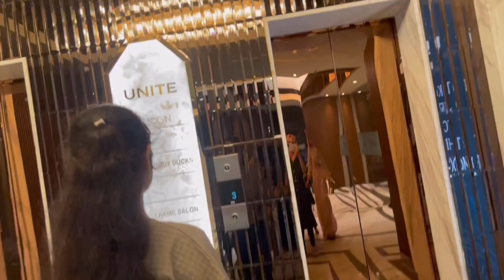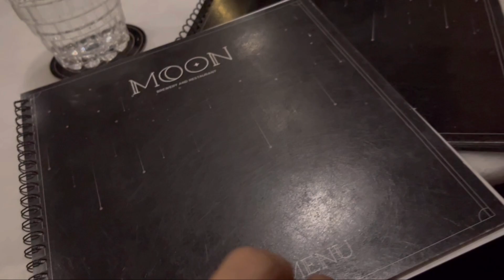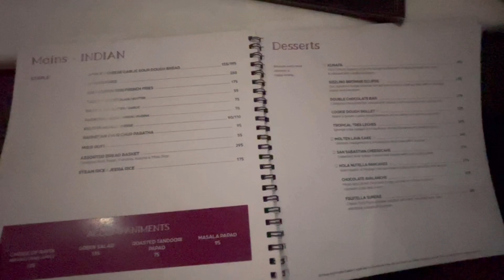Moon brewery and restaurant || jamshedpur food || New restaurant in Jamshedpur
new restaurant in jamshedpur
new restaurant jamshedpur
jamshedpur restaurant
rooftop restaurants in jamshedpur
restaurant
jamshedpur
restaurant in jamshedpur
old restaurant in jamshedpur
best restaurant in jamshedpur
rooftop restaurant in jamshedpur
novelty restaurant in jamshedpur
good restaurants in jamshedpur
jamshedpur best restaurants
Moon brewery and restaurant
Moon restaurant Jamshedpur
Chinese restaurant in jamshedpur

Location